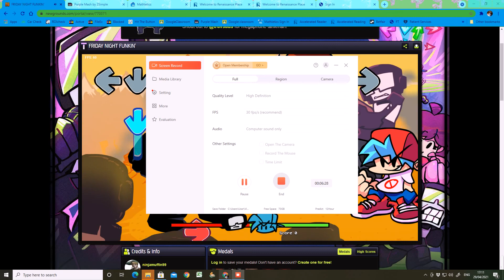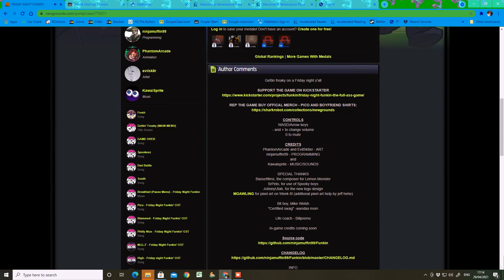i play friday night funkin (yeah im bad at it i hope i get better) at it